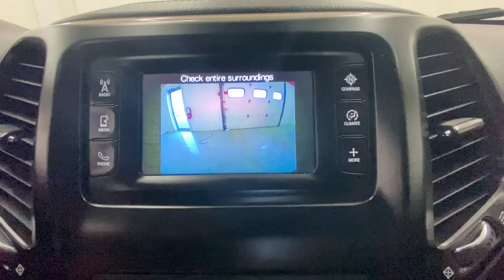2015 Jeep Cherokee Rochester, Victor, Pittsford, Webster, Spencerport, NY VT45671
Bright White Clearcoat Used 2015 Jeep Cherokee Latitude available in Rochester, New York at Auction Direct USA Rochester. Servicing the Victor, Pittsford, Webster, Spencerport, NY area.

New Brakes! 4WD, Bluetooth, Backup Camera, Remote Keyless Entry, Steering Wheel Mounted Audio Controls, Touchscreen, USB Port and Alloy Wheels. This vehicle has a clean, one-owner CARFAX history report!